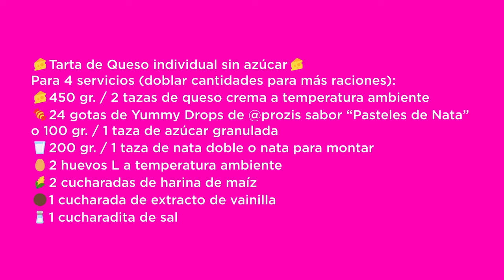Descubre el Secreto de la Tarta de Queso sin Azúcar en Air Fryer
Hola cocinillas 👩🏽‍🍳. Si te mueres por las tartas de queso con un sabor especial y único, estas tartas de queso individuales SIN AZÚCAR son las que vas a querer probar esta Navidad.

🎉Soy EMBAJADORA de la marca PROZIS @Prozis donde tienes una gran variedad de productos saludables y ahora estamos en BLACK FRIDAY con descuentos de hasta el 80%. Los productos que os recomiendo en el vídeo:

📝 Mis favoritos de freidora de aire

Capítulos del vídeo 🎥🎥🎥:
00:00 - Inicio
00:27 - Presentación
01:17 - Ingredientes
01:48 - Elaboración
05:08 - A la freidora
06:37 - Resultado
08:17 - Despedida
09:03 - Tomas falsas
09:13 – Ingredientes

🧀Tarta de Queso individual sin azúcar🧀
Para 4 servicios (doblar cantidades para más raciones):
🧀450 gr. / 2 tazas de queso crema a temperatura ambiente
🍬24 gotas de Yummy Drops de @prozis sabor “Pasteles de Nata” o 100 gr. / 1 taza de azúcar granulada
🥛200 gr. / 1 taza de nata doble o nata para montar
🥚2 huevos L a temperatura ambiente
🌽2 cucharadas de harina de maíz

Elaboración:
📣Si lo queréis hacer en el horno, vais a precalentar a 220ºC calor arriba y abajo.

En un bol mezclador, batimos el queso crema hasta que esté suave y cremoso.
Añadimos el endulzante o el azúcar, la harina, el extracto de vainilla y la sal y volvemos a mezclar hasta que la mezcla está ligera y esponjosa.
Entonces, añadiremos el huevo y la nata y mezclaremos a velocidad baja hasta que la mezcla esté muy suave y muy bien combinada.
Tendremos unos moldes o ramequines preparados con papel vegetal humedecido con agua y repartiremos la mezcla en ellos.

📣Si los hacéis en el horno, los horneáis a 200ºC durante unos 20 minutos o hasta que veáis que se doran bastante por encima.

📣Si los preparáis en freidora de aire de una sola resistencia precalentáis a 205ºC durante 4 minutos.

📣Si tiene opción Turbo “Air Fry” a 185ºC os tardará unos 18 minutos y si no lo tiene, y es una freidora de aire sin esa función Turbo, estará unos 20-22 minutos o siempre lo que debéis observar es que se doran por encima.

Es importante que se dore bastante, casi marrón oscuro, y el centro flanee un poco.
Retiramos del horno y dejamos que se enfríen en nevera antes de servir.
A la hora de servir podéis tomarla tal cual o coronarla con algún sirope o mermelada 0% que le da un toque muy especial.
Maravillosa.